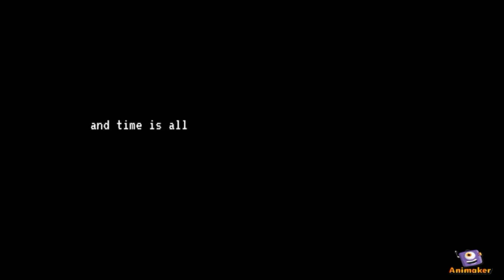Bonding With My Friends! Sama ka na! || food and travel vlog || Jay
Its so nice to do what you are capable of.. with your friends or someone that matters. Im new to this but so glad while doing this because i knew that there is something that i can learn from it.

Always have a blast and a wonderful day y'all